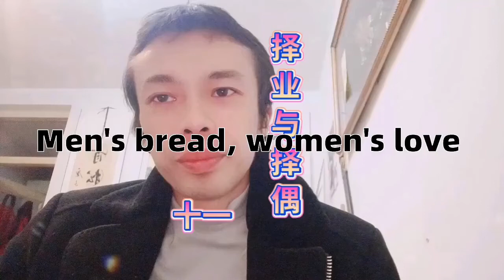男人面包女人爱情择业与择偶事业婚姻感情工作。 Men bread, women love, career and mate choice, career, marriage, love, work